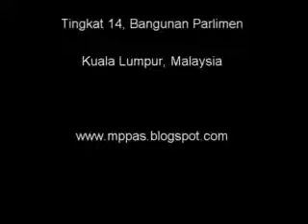5 April 2012 - Soalan Tambahan - Kem2 PLKN - DAP Batu Gajah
5 April 2012 - Soalan Tambahan - Kem2 PLKN - DAP Batu Gajah